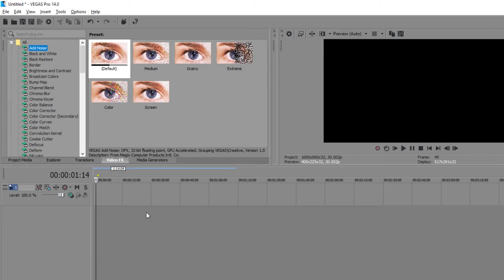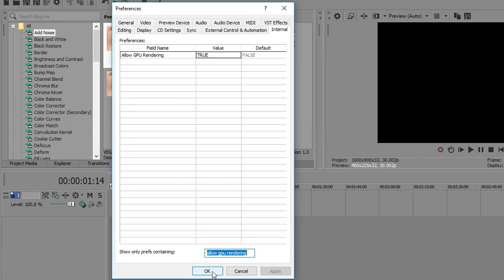How to enable GPU Acceleration in Vegas Pro 14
This tutorial is for old Vegas Pro builds, if you want to see for latest one, check this